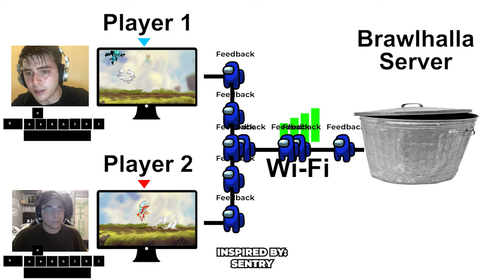How Brawlhalla Servers Work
Inspired by: @SENTRY456123

Thanks for making the video possible!

(FREE up to $250 sign up)

(The links above are legitimate and safe; I promise you it's worth it. Signing up will also support me as an individual content creator)